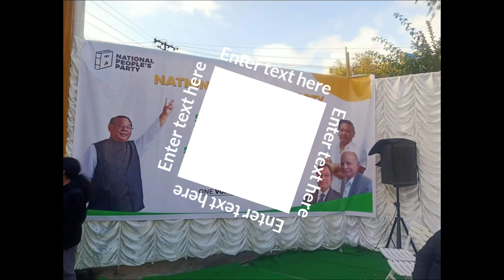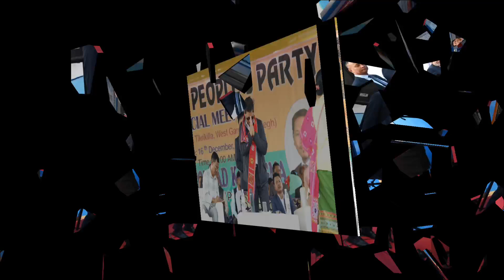NPP garo songs#moktadur ali new song#vote for NPP/A.t mondol/Conrad k sangma/enjoy Bhai 8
NPP garo songs_moktadur ali-fanny video| Enjoy bhai 8
Actor_ Moktadur ali

                   Bondhura Aamader shate thaken
 Bhal bhal video dekhar jonno
Aasha kori bhalolagibe

       Director-moktadur ali
        Camera moktadur ali
Edit By- moktadur ali

Npp garo songs
dhamaka dance